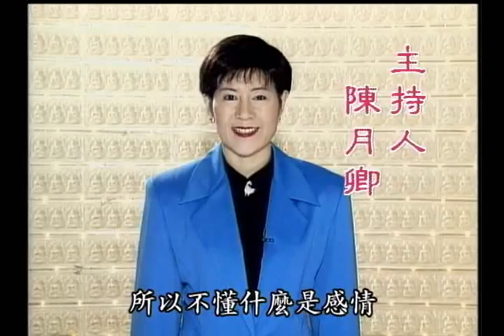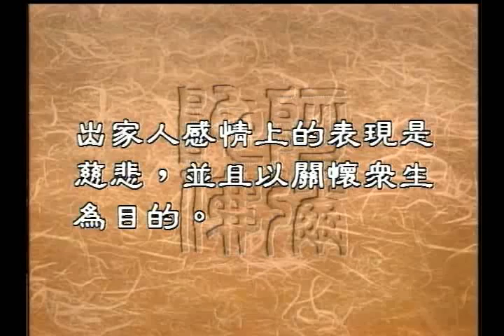圣严法师开示：出家人，有无感情生活